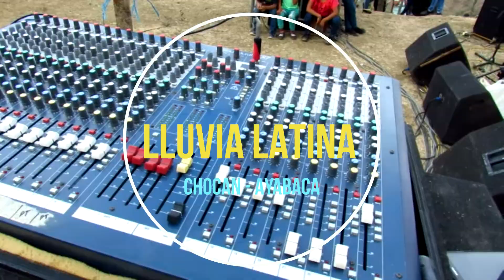LLUVIA LATINA EN CHOCAN AYABACA 2018 MIX ESTA PILLAO